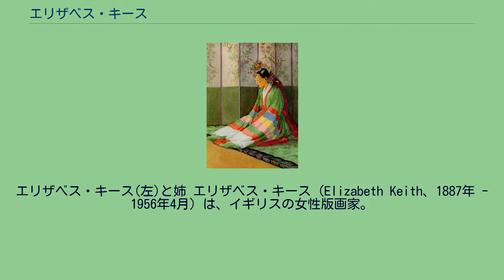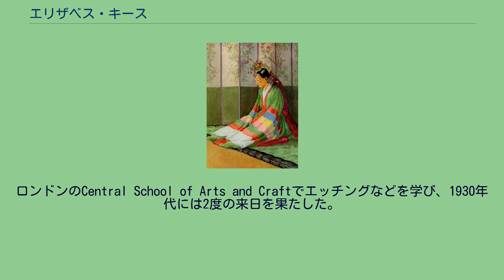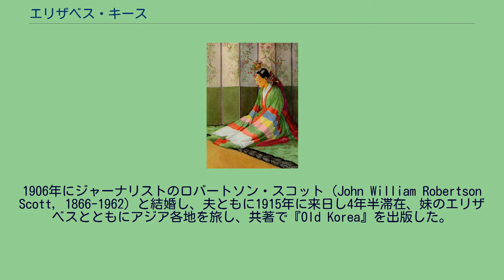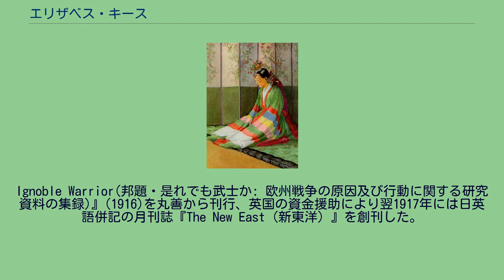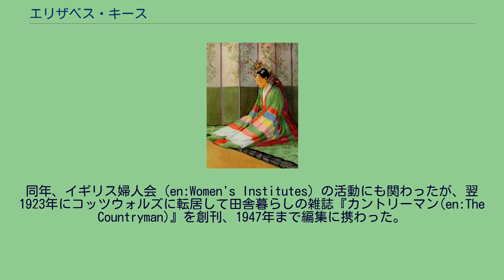エリザベス・キース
エリザベス・キース(左)と姉 エリザベス・キース（Elizabeth Keith、1887年 - 1956年4月）は、イギリスの女性版画家。
日本で浮世絵を学び、アジア各地を描いた作品で知られる。
スコットランドに生まれる。
キースは独学で水彩画などを描いていた。
1915年に28歳となったキースは、東京で『新東洋（The New East）』という雑誌を刊行していたロバートソン・スコット（en:J. W. Robertson Scott）という男性と既に結婚していた姉のエルスペットを訪ねて初来日した。
そこで日本の風景や風俗が実に絵画的であることに惹かれ、浮世絵の技法を学んだ。
以降9年間に及んだ長期滞在期間中と、1929年から1933年に再来日をした際に、姉と一緒に日本を始め、日本統治時代の朝鮮、中国、シンガポール、フィリピン、東南アジアなどを旅行し、各国の風景や人々の極めてありふれた日常を木版画に残しており、1938年頃までに100点以上の作品を残している。
キースは1917年11月22日から24日の3日間、義兄ロバートソン・スコットの会社、新東洋社から『苦笑して我慢して』（慶応義塾図書館所蔵）という風刺画集を刊行、華族会館（現・霞会館）において1冊5円として頒布会を行っている。
この画集ではヘンリー8世姿の後藤新平、「お嬢ちゃん」と題された着物の娘姿の新渡戸稲造、「青い鳥」と題された米国大使参事官のウィラー、酋長姿のイギリス大使グリーンのほか、徳川家達など62名の人物が風刺をもって描かれている。
この頒布会は第一次世界大戦の最中であった当時、赤十字社主催のチャリティーとして、傷病兵救助のための義援金を集める目的で行われた。
この展示会がキースにとって画家として初めての展覧会であり、同時に多くの寄付金を集めることができ大成功を収めた。
1919年に、三越において朝鮮半島を描いた水彩画の個展を行った時に、キースは版元の渡辺庄三郎と出会い、木版画の制作を薦められ、同年から木版画を作り始めている。
同年三・一運動の勃発直後、姉とともに初めて朝鮮を訪れ、3か月間滞在してからは韓国に関心を持ち始めた。
そして、朝鮮に滞在中、キースは朝鮮人の生活ぶりに深い興味を持ち、ソウル、元山、咸興、平壌、リンガンサンなどを旅しながら、各地の風景と風俗を主題に作品を制作した。
キースは1921年9月20日と22日の両日間、ソウルの長谷天井（現・小公洞）の銀行集会所で第1回個展を開催、1934年2月頃には三越（現・新世界）百貨店画廊で第2回個展を開催したことがあり、東京においても朝鮮を主題にした作品で展示会を開いている。
帰国の途上、米国で巡回展を成功させ、1924年にロンドンに帰郷、王立芸術院で展覧会を開催したのち、1926年にはパリでも開催した。
ロンドンのCentral School of Arts and Craftでエッチングなどを学び、1930年代には2度の来日を果たした。
1925年に描かれた新版画「藍と白」では、陶器店のショーケースを眺める女性が描かれており、店の暖簾、店頭の染付、女性がさす和傘や浴衣など藍色と白の組み合わせにより、日本の夏の日常の様子を巧みに捉えている。
さらに店のショーケースには、葛飾北斎の錦絵「神奈川沖浪裏」が飾られており、キースが北斎の藍摺「富嶽三十六景」を強く意識し、また、北斎のことを敬慕していたと思われる。
また、1928年にはアメリカにおいて展覧会を開いている。
キースの作品は優れた描写力と原色による新鮮で装飾的な色彩、安定した構図など鮮やかな臨場感を与えるものであった。
彼女は日本で浮世絵を学んだ経験をもつが、朝鮮の風俗を描いた作品からはその影響を全く感じさせないほどに朝鮮的な線描になっている。
「正月の買物（ソウル）」に描かれた母子を見ると、同時期に活躍したヘレン・ハイドの作風にも通じる点がみられる。
その後、第二次世界大戦により、日本が欧米諸国に批判されるなか、1956年、ロンドンで失意のうちに没した。
大戦中の1946年には、姉と共著で『Old Korea』を出版した。
姉夫婦との共著『Old Korea』の挿絵「朝鮮の花嫁」 姉のエルスペット(Elspet、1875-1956）は劇作家。
1906年にジャー...